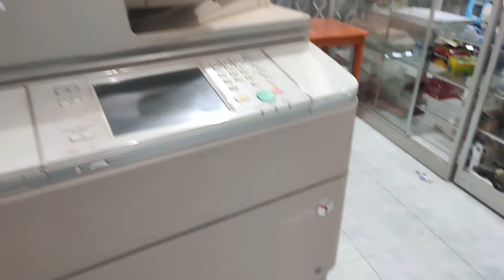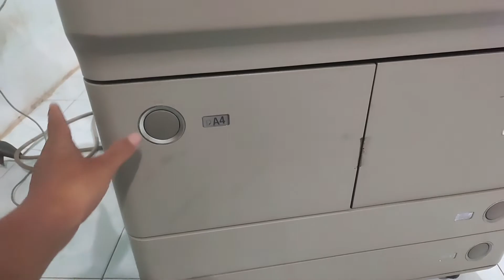Cara bongkar Kaset 1 dan 2 pada Canon IR Advance 6055.6065.6075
Sangat Mudah! begini caranya buka kaset Canon IR Advance 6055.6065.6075